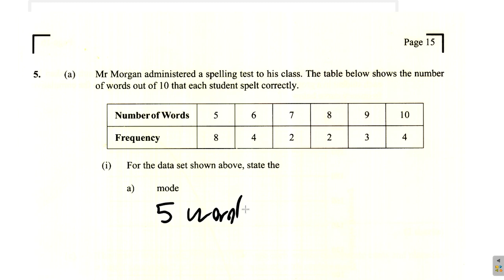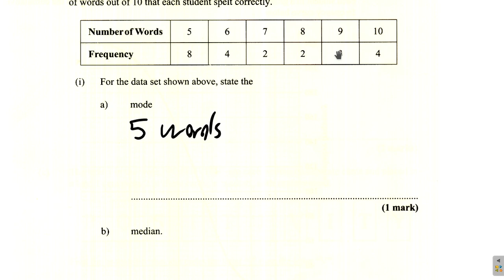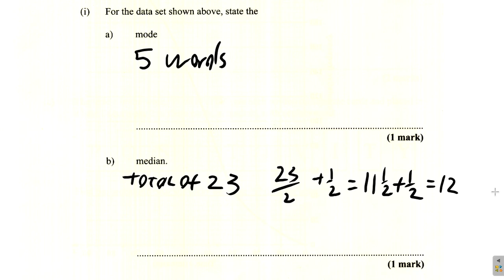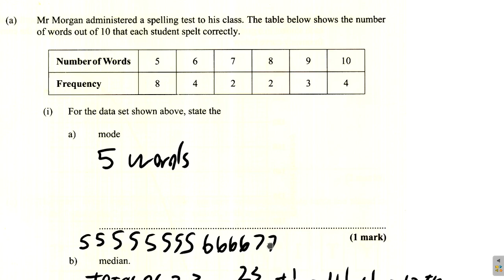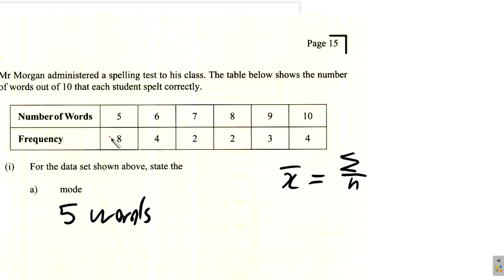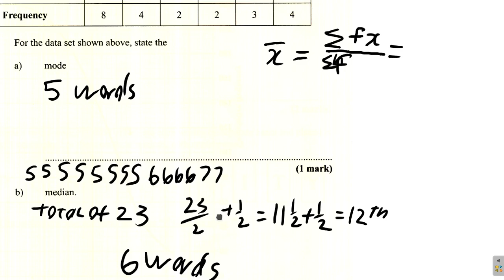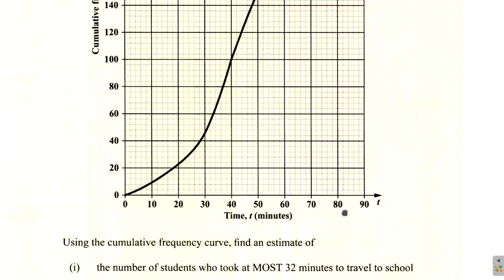CSEC Mathematics May 2024 Question 5 a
Link to download the CSEC Mathematics May 2024 past paper